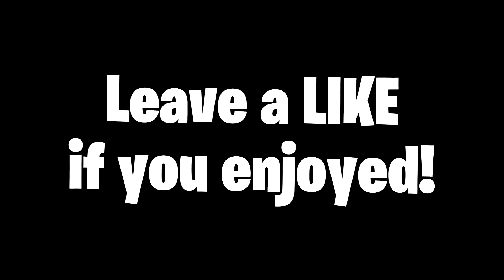One of the most UNDERRATED fortnite skins